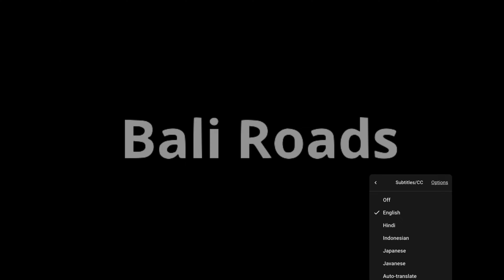25 Driving videos in Bali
25 driving videos in Bali

Riding a motorbike or Driving a car in Bali is Dangerous. Although, Driving and riding scooters in Bali is fun it's not the place to learn how to ride.

This video show's more than 25 dangerous, silly or stupid road users here in Bali.

I love riding my motorbike here and I ride daily.  I see the weird, cool, dangerous, and interesting things that I curse and often just shake my head. Besides the crazy (fun) traffic, Bali Roads lead to many beautiful beaches, waterfalls and temples.  As dangerous as it may seem, motorbike riding here in Bali is fun and really the only way to quickly get around.

Equipment that I use:

Sony FDRX3000

DJI Mini